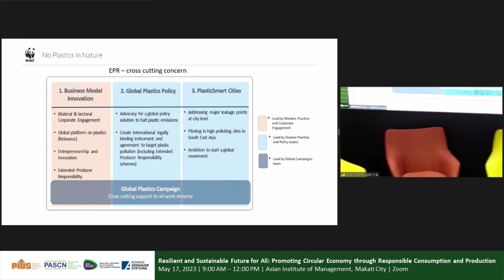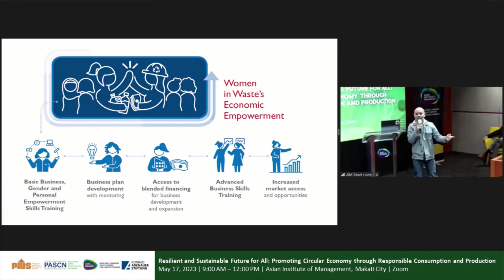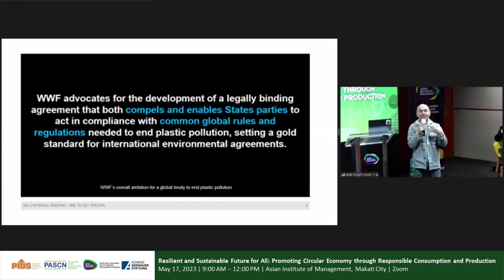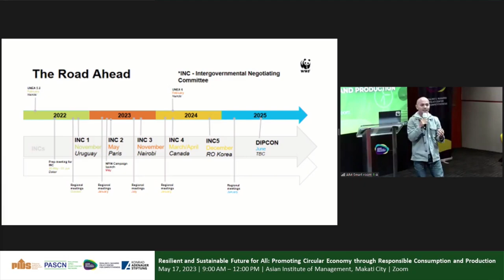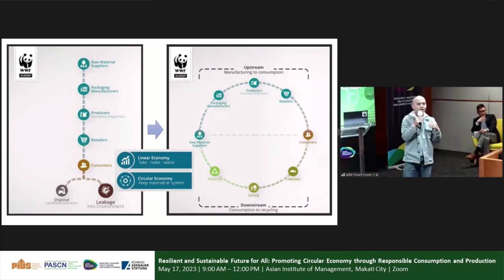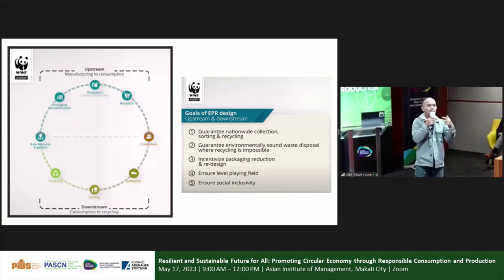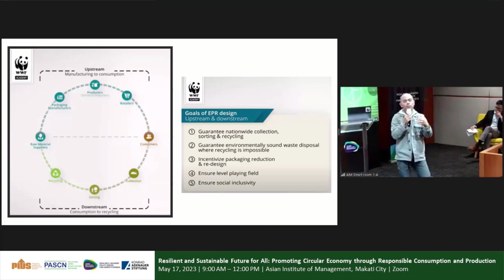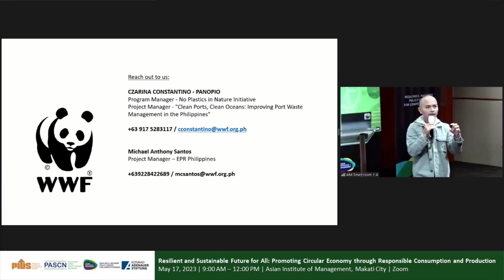Presentation by Mr. Michael Anthony Santos of WWF Philippines